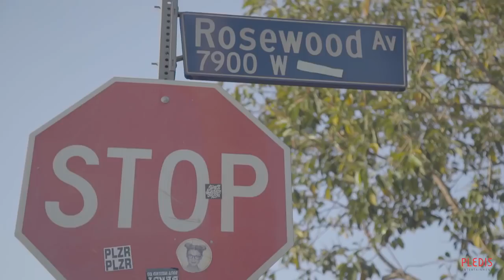[ENGSUB] SPECIAL VIDEO SEVENTEEN 4th Mini Album Al1 JACKET BEHIND SCENE PART 2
CJ E&M Music Performance Division, CJ E&M Corporation, 1thek (원더케이), LOEN Entertainment, Loen Entertainment, CJ Entertainment

- Original video from SEVENTEEN's Official Channel
- There may have been some incorrect translations, i apologize in advance